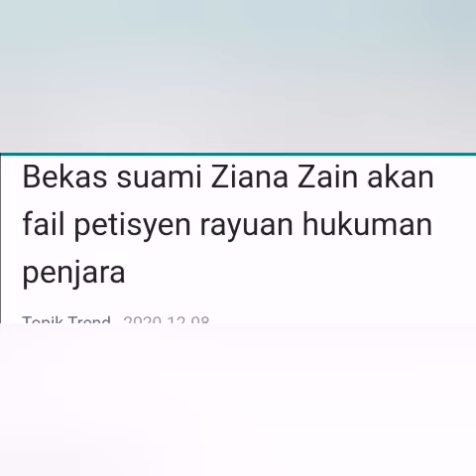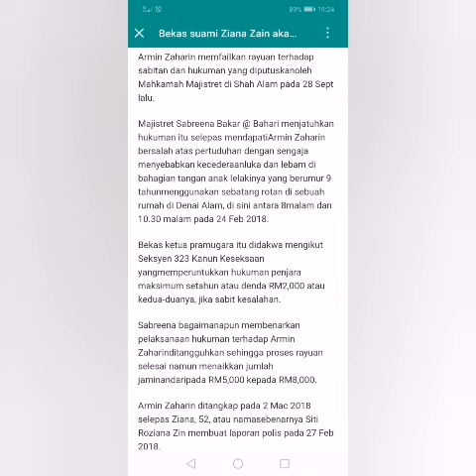Bekas suami Ziana Zain akan fail petisyen rayuan hukuman penjara